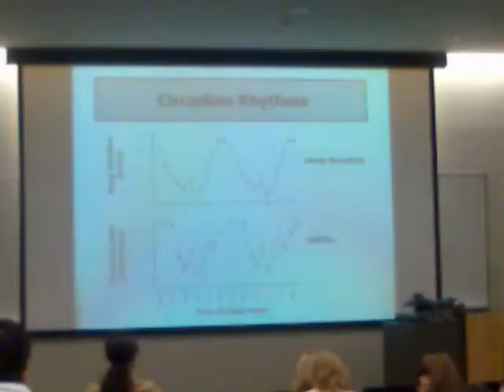lecture's on sleep are the bestest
narda sleep and a very unamusing lecture on sleep = a very unamused jace...